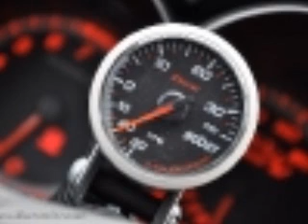mazdaspeed vs mazda 3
song:The music's No good without you
artist:Cher